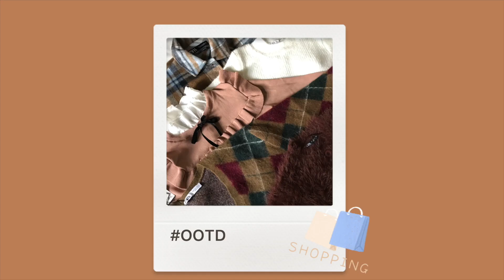ZARA HAUL 2020｜FALL LOOKBOOK｜ZARA 秋季购物分享｜复古毛衣合集｜秋季穿搭｜黑五购物分享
Hello，大家好！
这周分享近期购入的ZARA单品～～～
非常喜欢这一季的ZARA秋季新款，尤其是他们的毛衣。

🧡 Products Info
💭 172cm/51kg
1️⃣
ZARA棕色短款开衫 Ref. 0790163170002
& OTHER STORIES高腰喇叭牛仔裤 Ref. 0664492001
FLARED HIGH WAIST JEANS (SIZE 27) ❗️正在打折❗️
2️⃣
ZARA复古毛衣开衫 Ref. 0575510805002
3️⃣
ZARA条纹毛衣 Ref. 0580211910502
MOTHER  DENIM微喇黑色牛仔裤 Ref. 1157 180
4️⃣
ZARA法式裸色毛衣 Ref. 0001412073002
COMBINATION KNIT SWEATER (SIZE S) ❗️正在打折❗️
ZARA超大号西装外套 Ref. 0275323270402
MAJE黑色裤裙 Ref. MFPSH00106
CREPE LAYERED SKORT (SIZE XS) ❗️正在打折❗️
5️⃣
ZARA短款小背心 Ref. 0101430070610
ZARA不规则纽扣阔腿西装裤 Ref. 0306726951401
FULL LENGTH PANTS (SIZE XS) ❗️正在打折❗️
6️⃣
ZARA超大号毛衣 Ref. 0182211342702
7️⃣
ZARA白色毛衣裙 Ref. 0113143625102
ZARA格纹外套 Ref. 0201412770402
💻 Editing by Final Cut Pro X
📷 Vlog by Canon G7 X Mark II